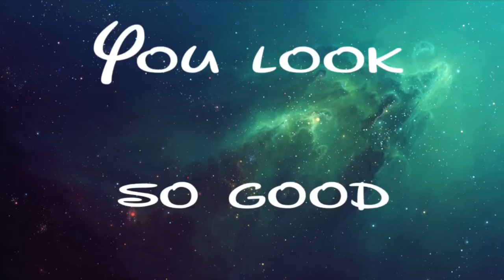You looks so good meme [Completed Big Collab!!!]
YAY WE FINISHD
thank you so much to everyone who participated, everyone did so good!

Moiyo Tea: me lol